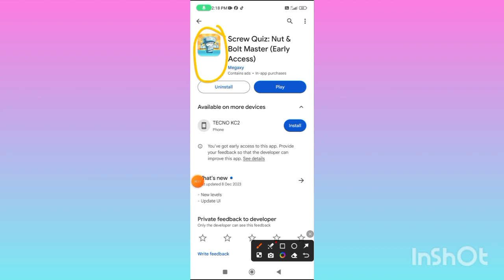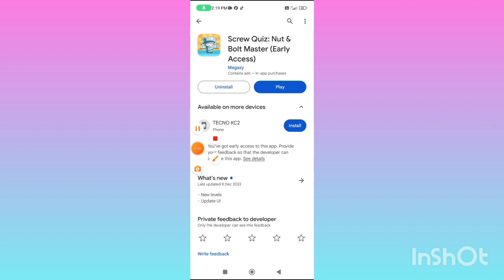Screw Quiz App withdrawal | Screw Quiz App Full Review | Screw Quiz App Pasie kaise kamaen